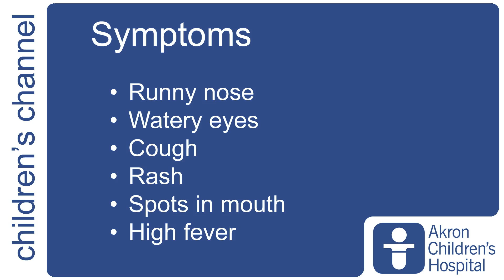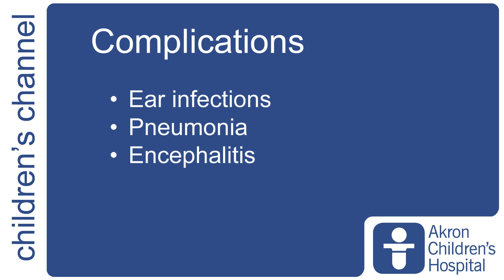Measles - Akron Children's Hospital video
Once considered eradicated from the United States, the familiar red rash associated with measles has made a comeback as immunization levels have dropped in some areas of the country. In this Children's Channel video, Carrie Bohenick, MD, a pediatrician at the Brecksville (OH) office of Akron Children's Hospital Pediatrics, discusses the rash and other symptoms of this potentially-dangerous viral disease, as well as the role of immunizations in preventing its spread. For more about Akron Children's Hospital Pediatrics,